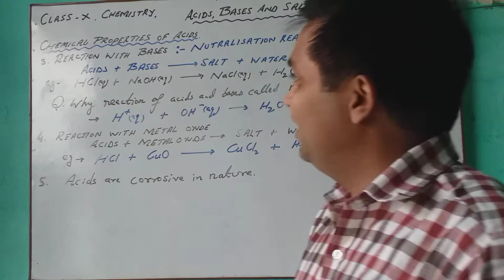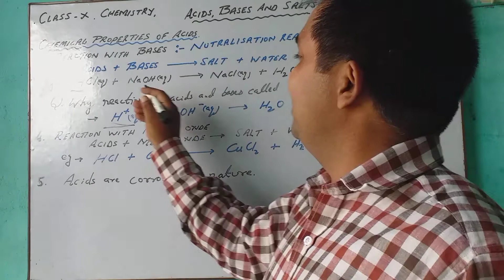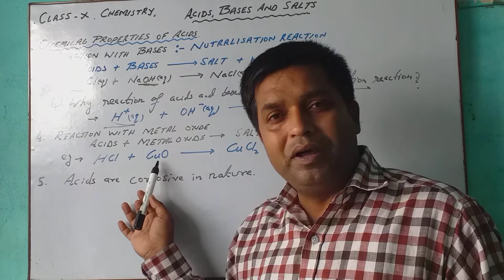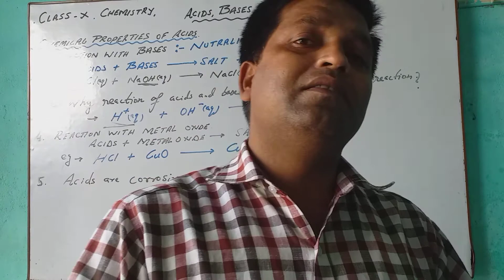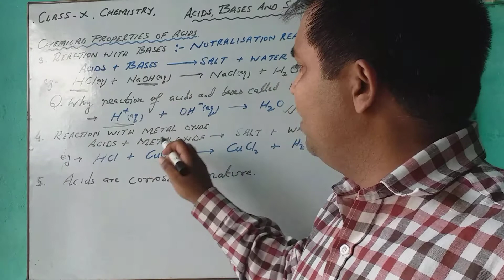Class X Chemistry reaction of acids with base,metal oxide